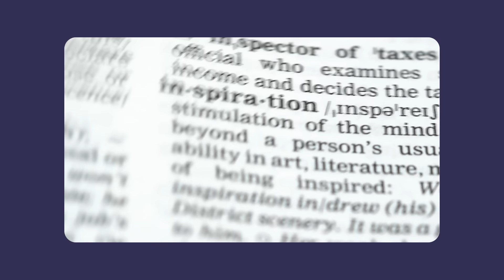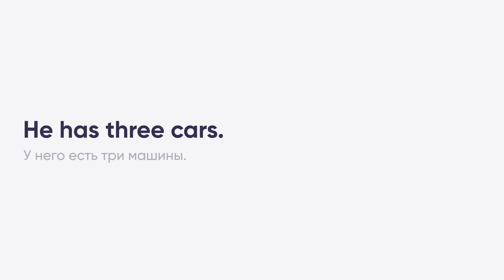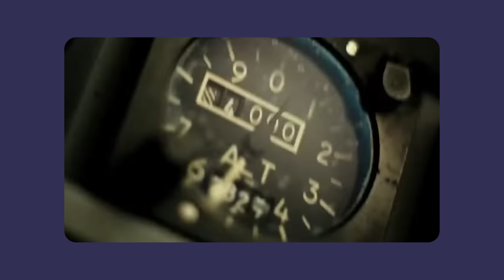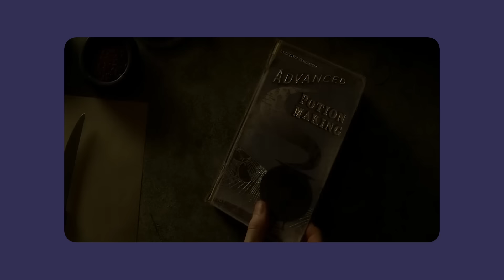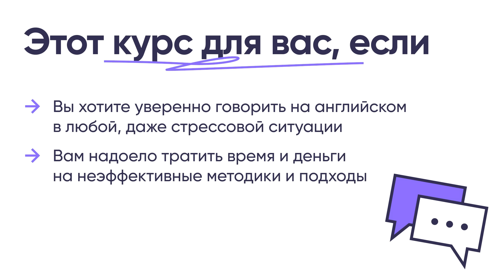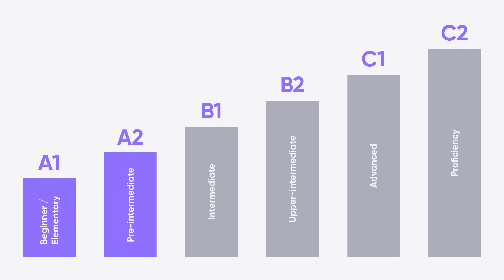Как научиться понимать английский на слух | Онлайн-школа «Инглекс»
💜 Изучайте английский на 360° — по четкой стратегии и с гарантией результата. Запишитесь на бесплатный первый урок с преподавателем, чтобы пройти комплексное тестирование, узнать свой уровень и познакомиться с нашим подходом к обучению А по промокоду ALEX20 получите скидку 20% на первую оплату занятий.

Александр рассказал, как научиться понимать английский язык на слух. И поделился методами, которые помогут улучшить ваш навык аудирования и восприятия англоязычной речи.

👉 Полезная статья в блоге «Инглекс»: 11 актуальных советов для восприятия устной речи

Реклама. Рекламодатель ООО «Инглекс» erid: LjN8K642s

00:00 - Вступление
00:20 - Из-за чего возникают проблемы с навыком Listening
00:37 - Причина №1: лексика
02:17 - Причина №2: произношение
04:22 - Причина №3: грамматика
05:14 - Причина №4: опыт
07:06 - Новый курс от «Инглекс» — «Английский 360°»
08:09 - Как подбирать материал для разбора на слух
10:20 - Методики для улучшения навыка Listening
10:38 - Методика «Для ленивых»
12:05 - Методика «Приятное с полезным»
13:25 - Методика «Для тех, кто хочет быстрых результатов»
15:09 - Заключение